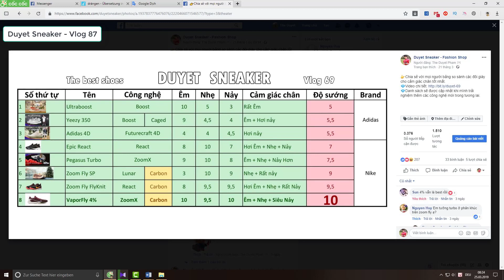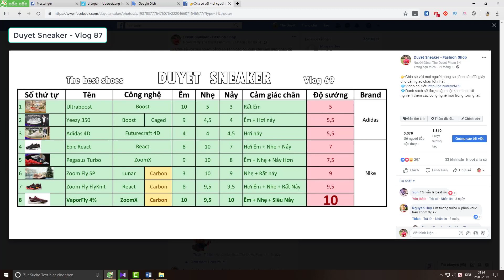Chạy bộ cũng phải sang chảnh với Bộ Ba NIKE x UNDERCOVER Gyakusou 2019 | Vlog 87 - Duyet Sneaker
💝💝 Vlog 87: Đánh giá chi tiết Bộ Sưu Tập Đắt Giá UNDERCOVER x NIKE Gyakusou 2019 | Unbox + Review + OnFeet +
✅✅SKU / Mã sản phẩm:
🗝️Nike VaporFly 4% Flyknit Gyakusou AV7998-600
🗝️Nike Zoom Pegasus 35 Turbo Gyakusou BQ0579-300
🗝️Nike Zoom Pegasus 35 Turbo Gyakusou BQ0579-700
✅✅Release Date / Ngày phát hành: 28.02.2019